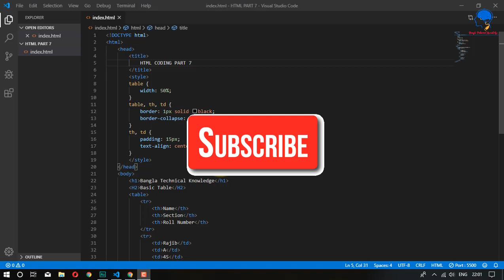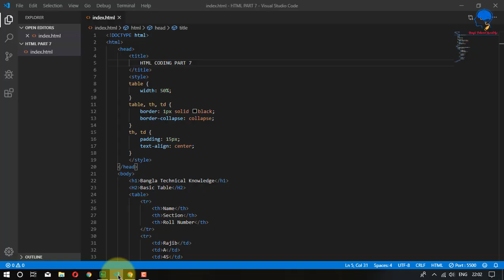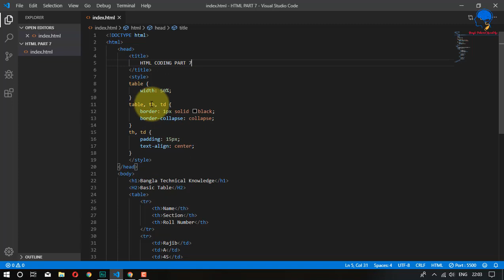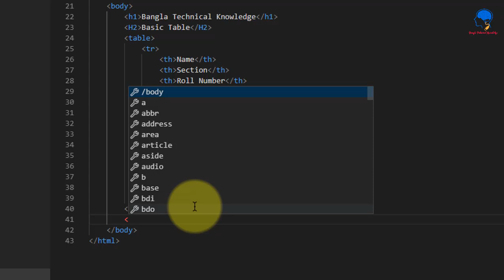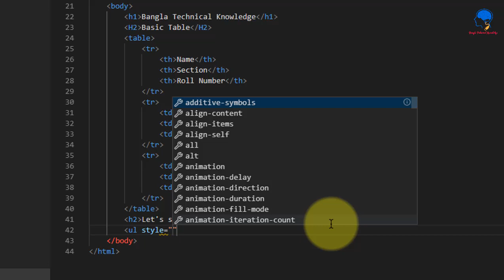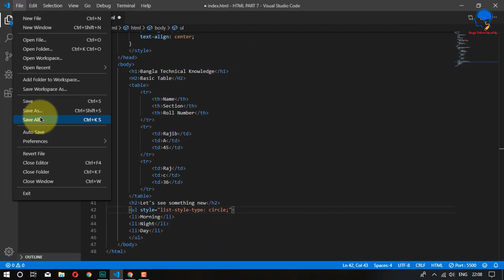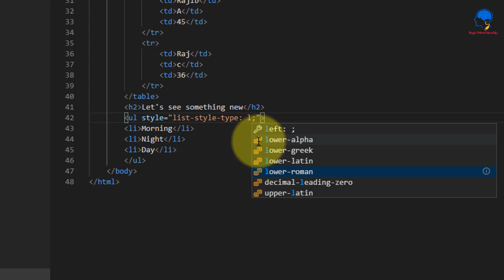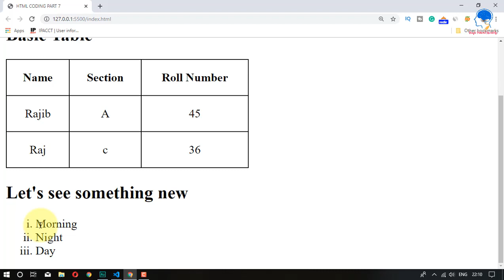HTML CODING PART 7 | Bangla Tutorial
This is the HTML Coding Part 7. This helps you to make a list with some cool style using HTML or hypertext markup language.

About

Bangla Technical Knowledge is a Technology-Related YouTube Channel. Here You Can Find Gadgets Review, Products Unboxing, Reviews, Tutorials, and Many Things.

To explore new things.

I Live in Kolkata,